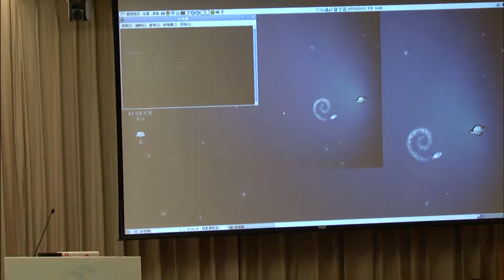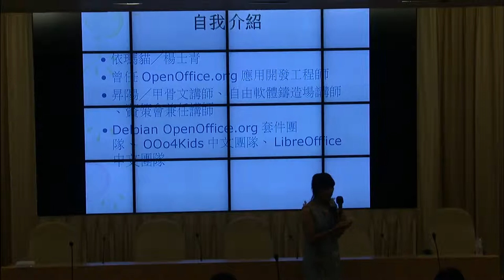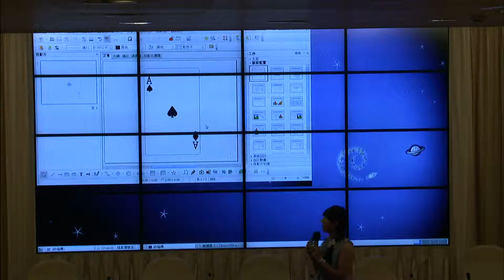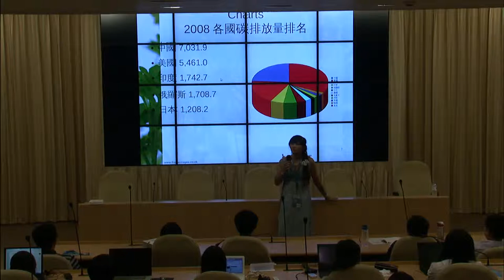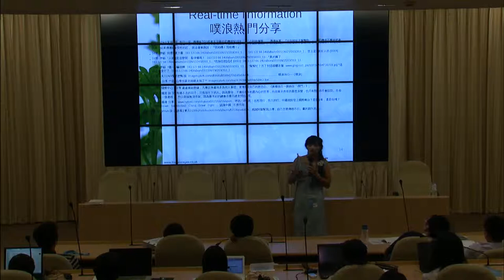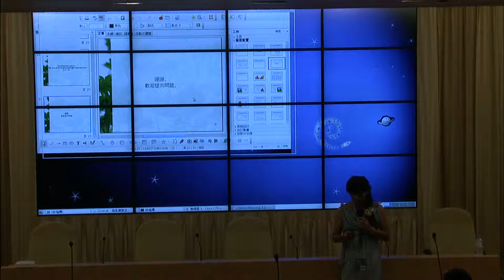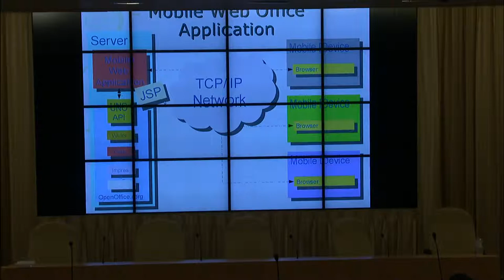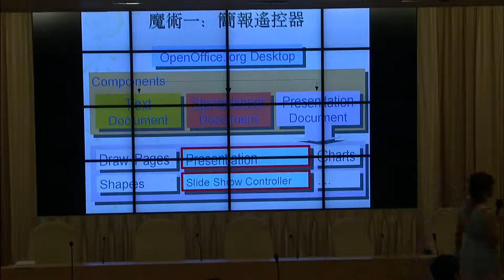[COSCUP 2011] OpenOffice.org 的魔術沙盒—繽紛的零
依瑪貓（楊士青）
Apache OpenOffice.org Project Management Committee
漢語 Community
用OpenOffice.org，可以做到什麼？寫文件？做統計？寫巨集匯入匯出資料？用Impress特效做炫炫的簡報？去年，在時間的壓力下，我把整個Talk本身包裝為一個危險的Live Demo，展示了簡報搖控器、文件自動處理和即時資料處理；今年，我想做更瘋狂的事，嚐試去年限於時間壓力無法完成的瘋狂構想，挑戰 OpenOffice.org能做到的極限。或許這也不是極限。或許OpenOffice.org其實沒有極限，極限只在於你的想像力。

Apache OpenOffice.org Project Management Committee、EducOO.tw/OOo4Kids教育版Office團隊成員及中文計劃主持人、WoFOSS好自由—台灣女子自由軟體工作小組成員、師大資訊教育研究所碩士生。